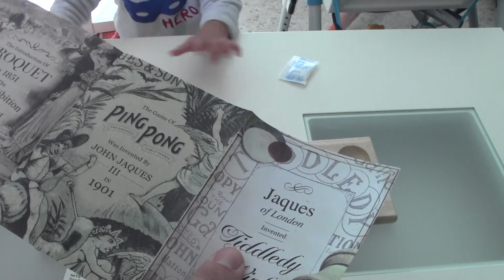Kalaha, partida de peques por las semillas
Allá por el año 2017 nos hicimos con el juego tradicional del Kalaha, típico de África y de temática agrícola, porque evoca recuerdos a mi adolescencia con el videojuego King's Quest. Intentamos jugar pero los peques están más interesados en las piedras y jugar con ellas fuera del tablero.
No ha sido hasta ahora, año 2023, los peques van creciendo y podemos disfrutar de este juego en su plenitud.